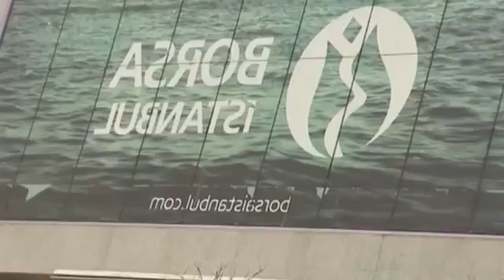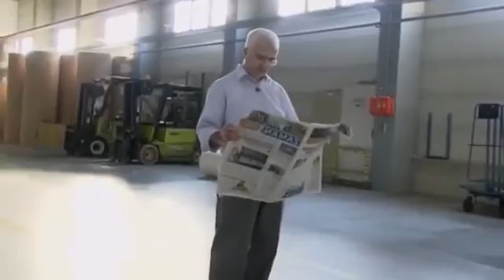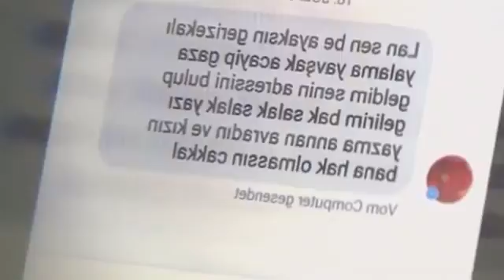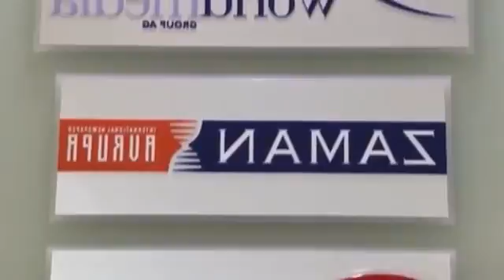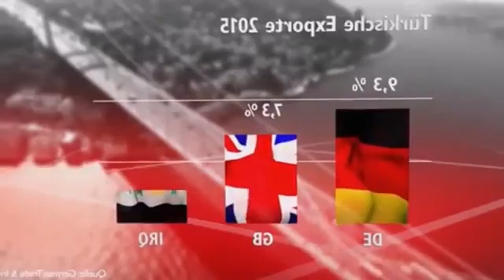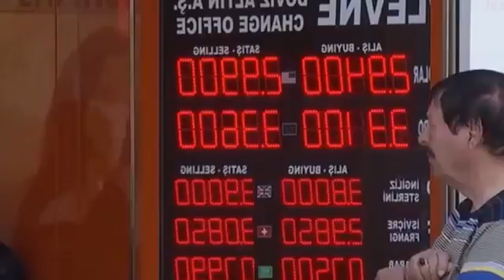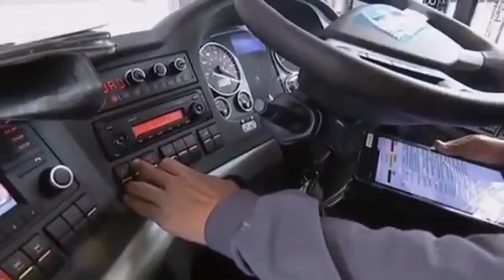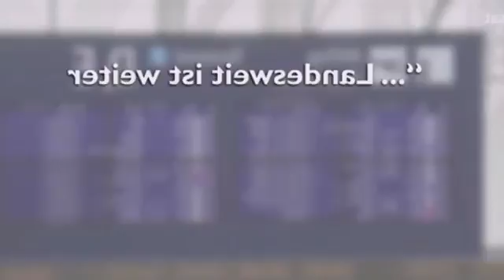Spiegel Papiere streng geheim Erdogan, der Diktator!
Dokumentarfilm Ger Erdogan, der Diktator!